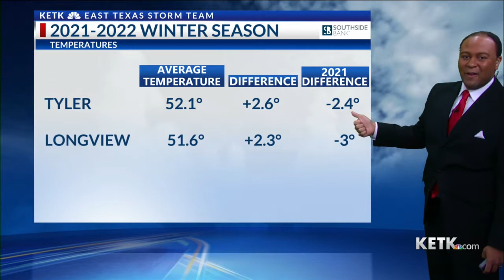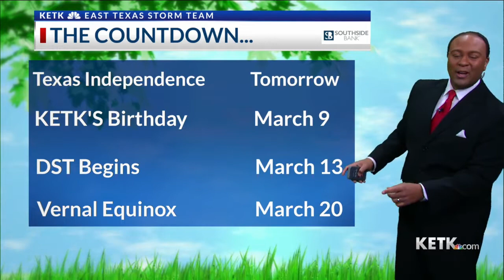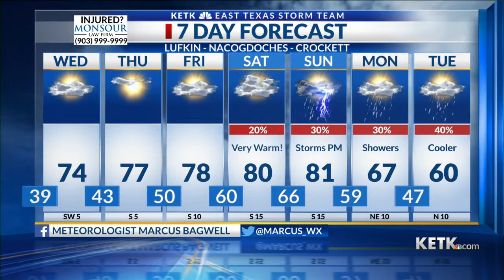Tuesday Evening Forecast 3-1-22